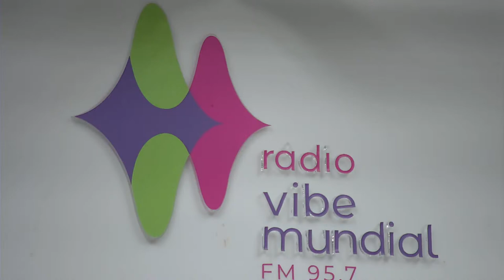Filosofia para Todos - Léo Lousada (Quarta ás 18h30)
E se tocar seu coração, clica no link aqui embaixo - a ONG ProCães precisa de você. Faça uma doação, adote ou apadrinhe:

Rádio Vibe Mundial | FM 95,7 | A rádio que toca a sua vida.

vibemundialfm autoconhecimento espiritualidade Vibe Mundial FM 95.7 | Tocando a sua vida.